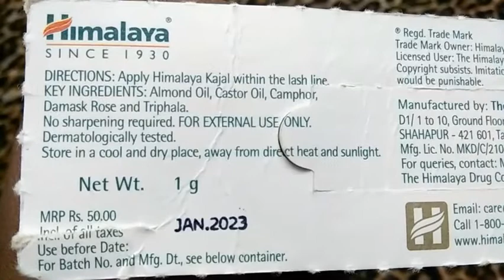Himalaya Herbal Kajal review in Malayalam // Kajal for Everyday Use // Myself Anagha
Hai frds 😊😊

If this video was helpful to you please

Thank u

Intro Template Created by pixel flow

End video created by pixel flow

Pixabay License images and videos are used